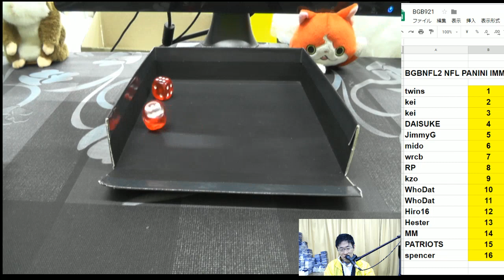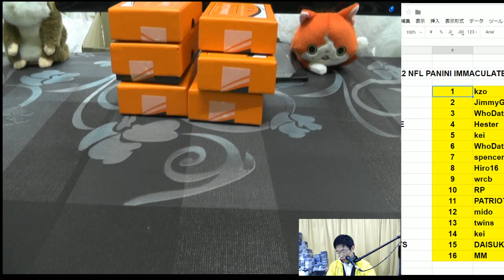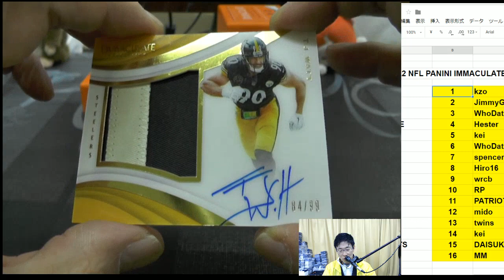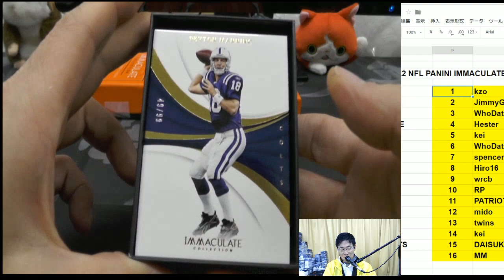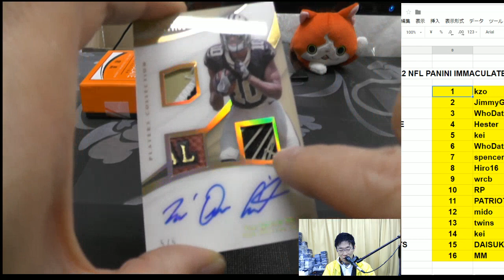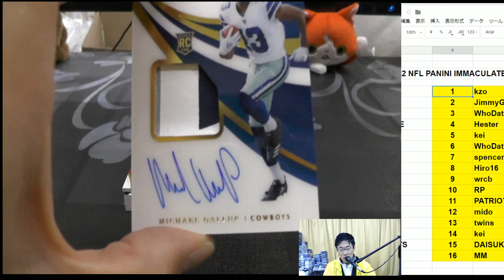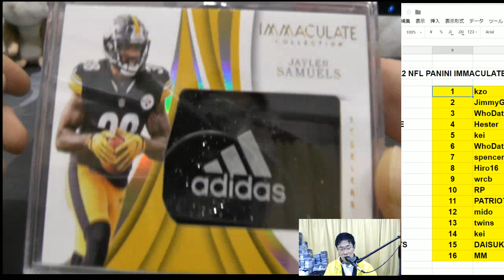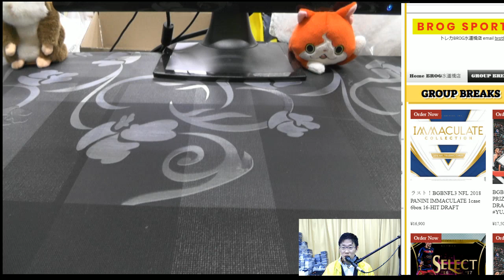アメフト！BGBNFL2 NFL 2018 PANINI IMMACULATE 1CASE BROG水道橋店 GROUP BREAKS トレカ開封動画 スポーツカード